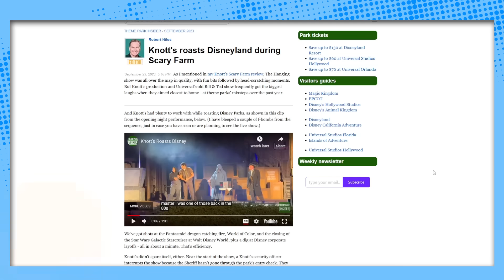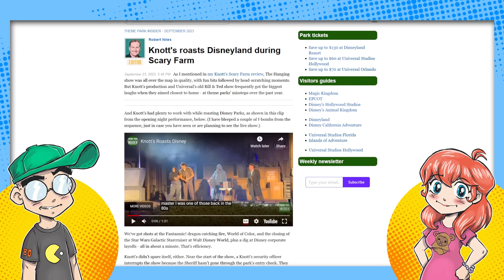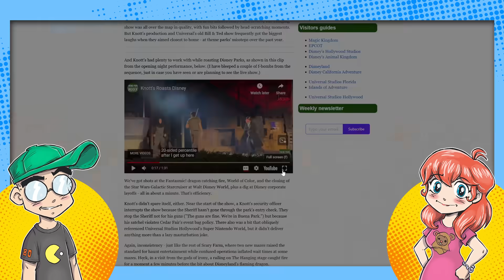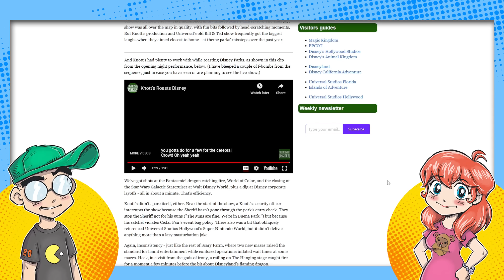Disney ROASTED by Rival Theme Park! Galactic Starcruiser Failure MOCKED!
Disneyland just got ROASTED by Knott's Berry Farm for its dragon catching on fire earlier this year and the failure of the Galactic Starcruiser crashing and burning. OOF.